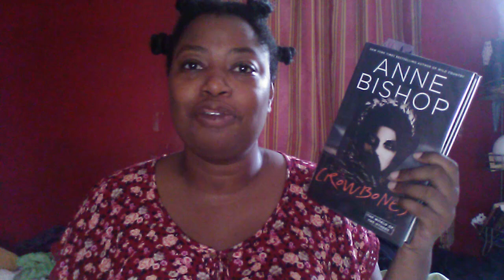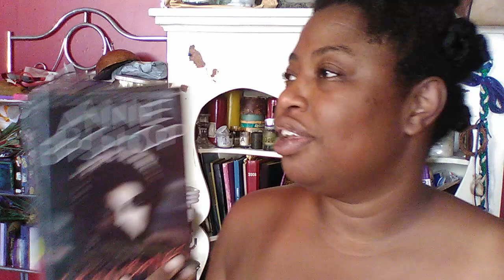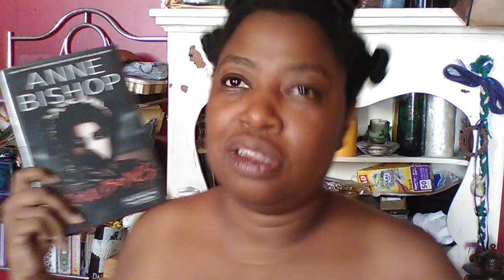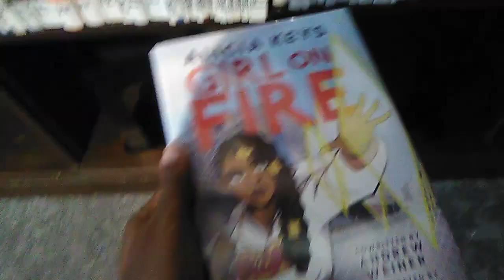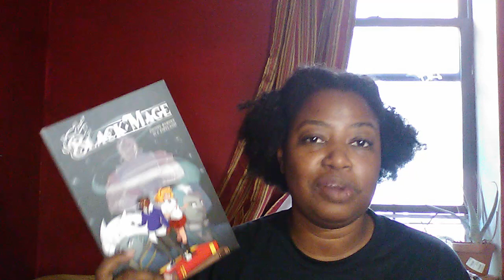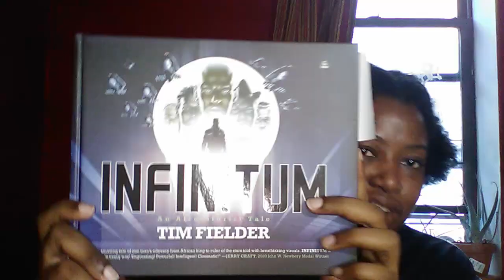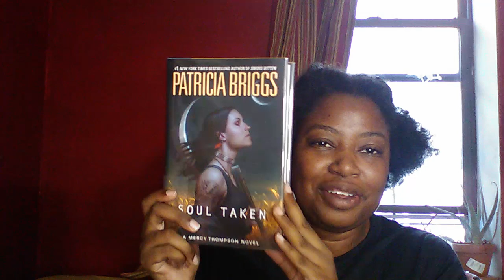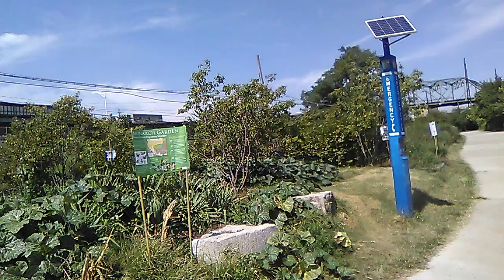VLOG 55: Magical Readathon, Bookoplathon & Library haul | vlogmas2022 day 7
vlogmas2022 day 7 brings you another reading vlog where I wrap up the Magical readathon and get ready for bookoplathon and the Renaissance readathon. Enjoy!!

BOOKS
Gave Peril by Jim Butcher
Shadow in Death by J. D. Robb
Crowbones by Anne Bishop
The Haunting of Tram Car 015 by P. Djeli Clarke

Storygraph: search Lashette
Amazon wishlist

MUSIC
Title: Clouds
Artist: Ziv Moran